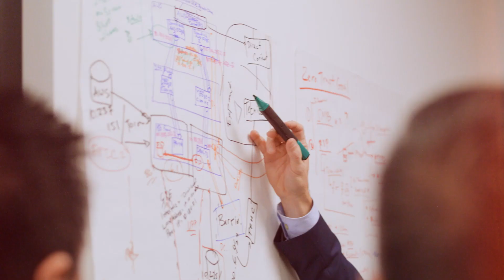Central East Clinical Information System Performs and Scales with AWS | Amazon Web Services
Andrew Kelly, Chief Digital Officer of Central East Regional CIS Operations at Central East Clinical Information System talks about the world-class partnership with AWS and how it helped Central East supply clinical and administrative systems for its portfolio of 14 hospitals.

AWS offers the most comprehensive set of capabilities and continually innovates across infrastructure and services so you can build, run, and scale applications in the cloud, on premises, and at the edge. Millions of customers, including large global enterprises, government organizations, and startups, trust the capabilities, reliability, and security of AWS to run their most mission-critical applications.